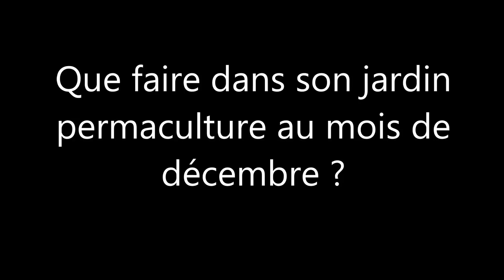Que faire dans son jardin permaculture en décembre?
Le travail de décembre dans son jardin en permaculture n'est pas très important .
Nous y ferons  de l'observation, des amendements, de l'organisation, du nettoyage , de la création, des sculptures...
 Que faire avec ses déchets verts , comment faire fleurir ses jacinthes? Fabriquer des constructions en bois ... Amender ses sols et préparer ses graines pour l'année 2017. Tout est expliqué par Zeprofdortie sur les différents tutoriels de la chaine.